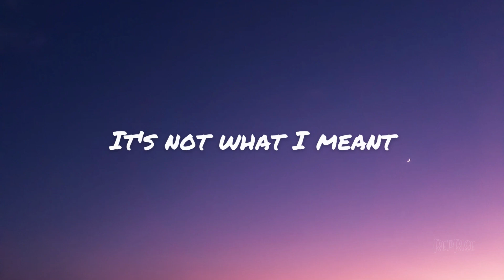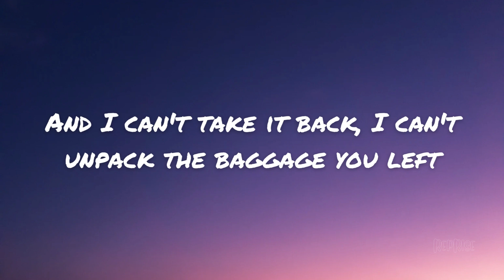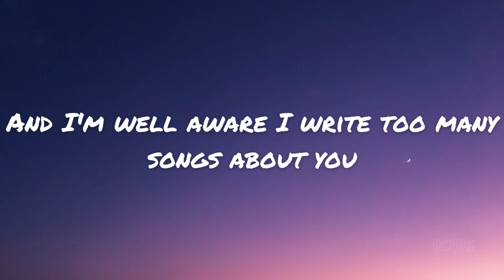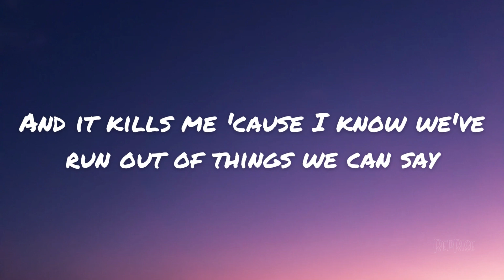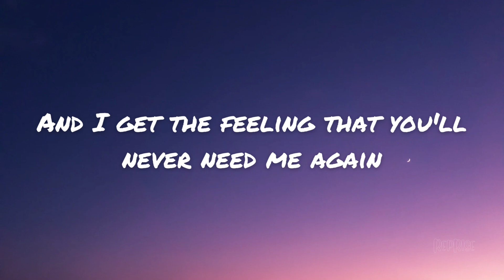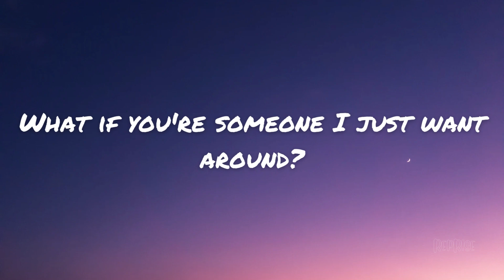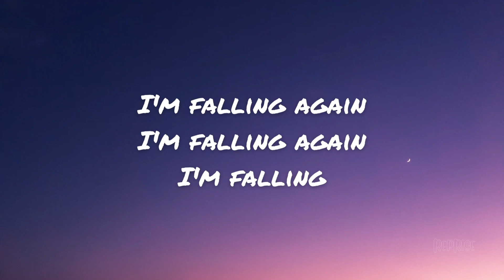Harry Styles - Falling (Lyrics)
♫ ʜᴀʀʀʏ sᴛʏʟᴇs - ғᴀʟʟɪɴɢ

♫ ʟʏʀɪᴄs: ʜᴀʀʀʏ sᴛʏʟᴇs - ғᴀʟʟɪɴɢ

[Chorus]
[Verse 2]
You said you cared, and you missed me too